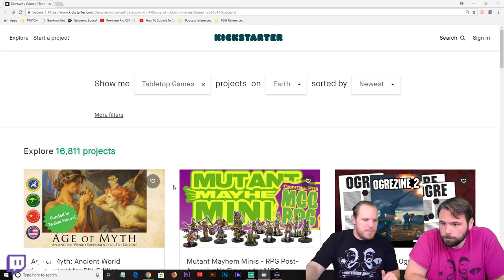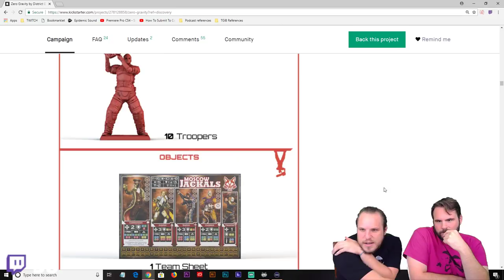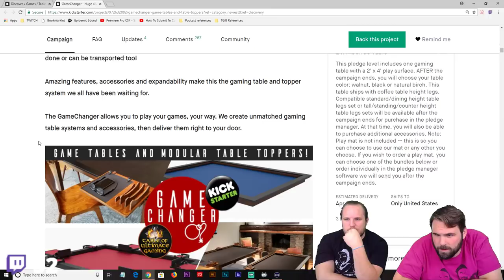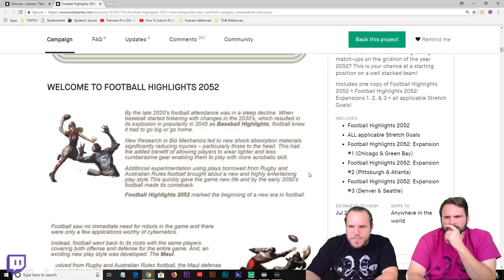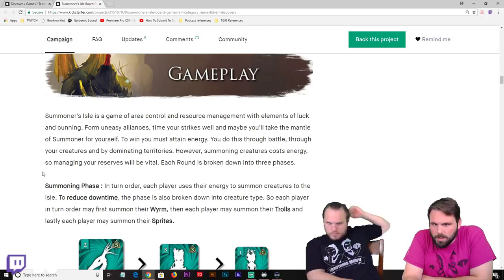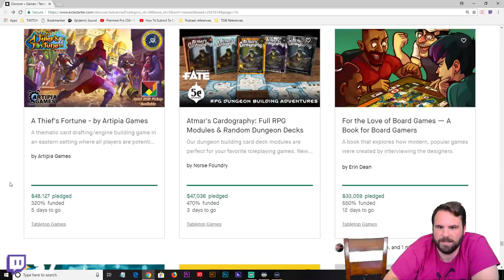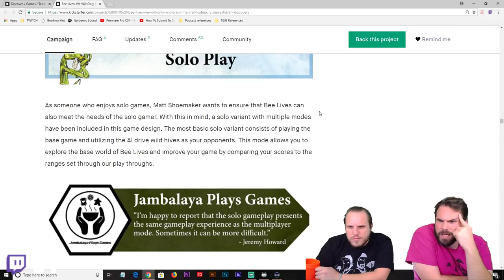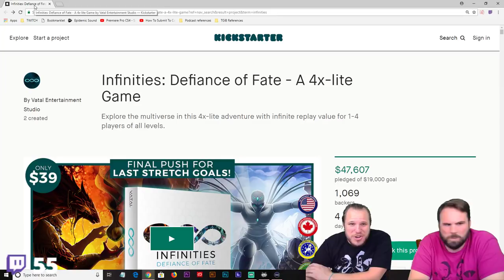Kickstart Let Heart: A Live Kickstarter Roundup 9/14/18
Check out our first live kickstarter roundup where we go through various active campaigns and give our thoughts! Be sure to join us live at  live.thebrothersmurph.com every other Friday at 5pm west coast time!

Merch.TheBrothersMurph.com

Check out Restorations games for some awesome retro games brought back to life!

RestorationGames.com

Live.TheBrothersMurph.com